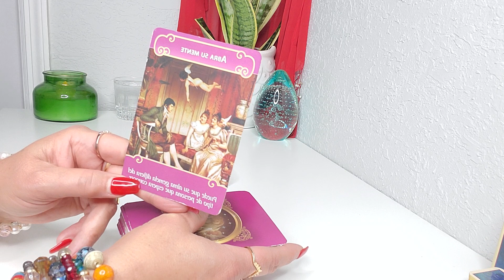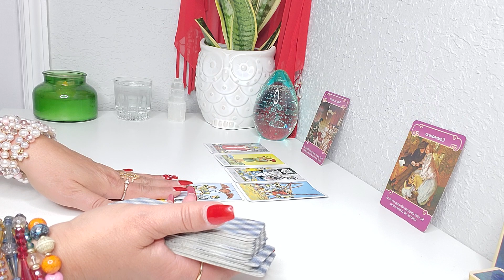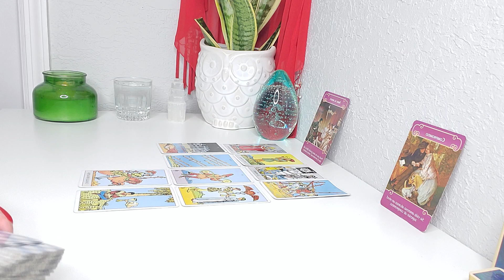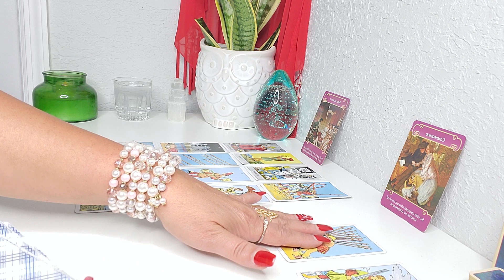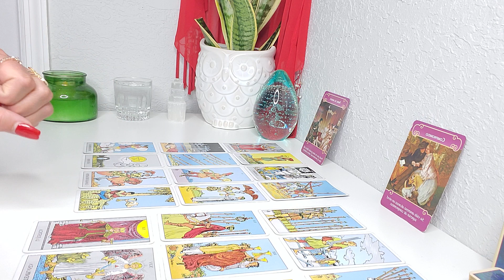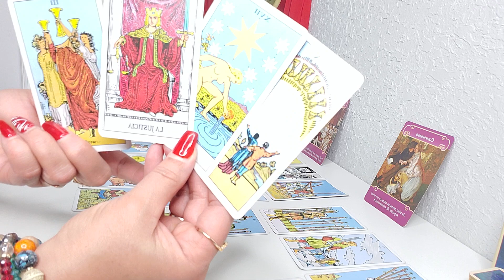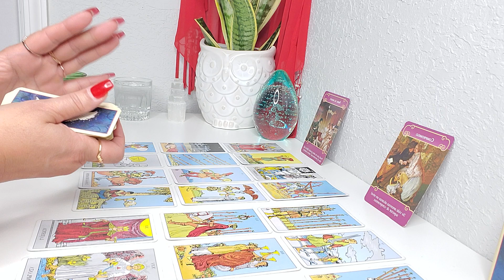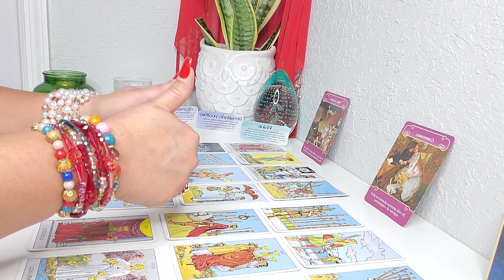♑ CAPRICORNIO! AL BORDE DEL PRECIPICIO!! 🤯❤